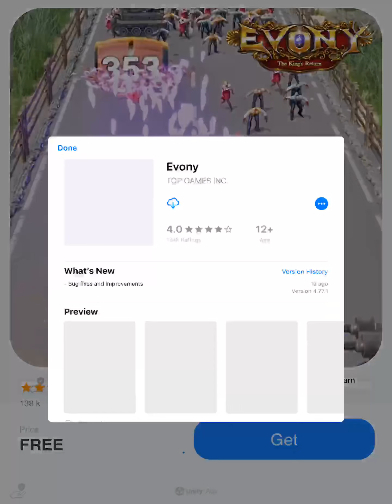Ball blast by voodoo